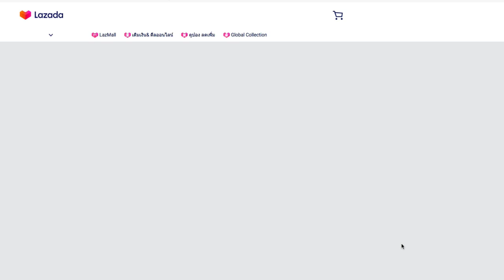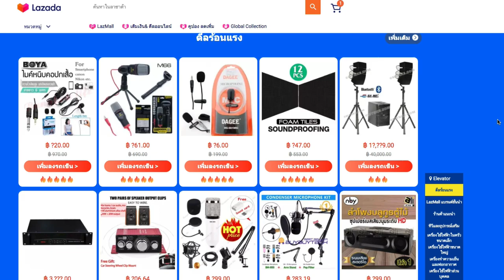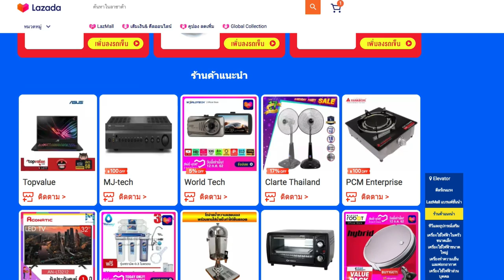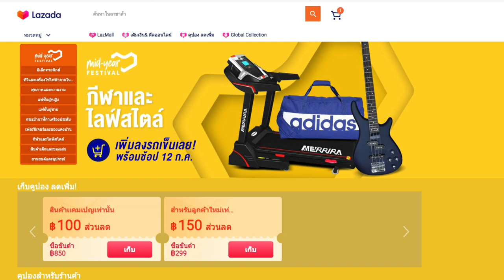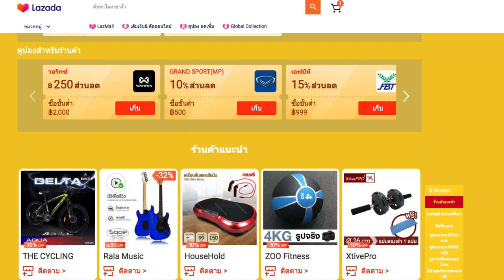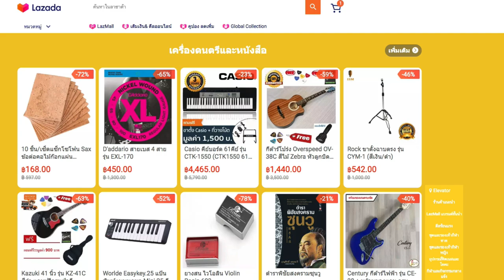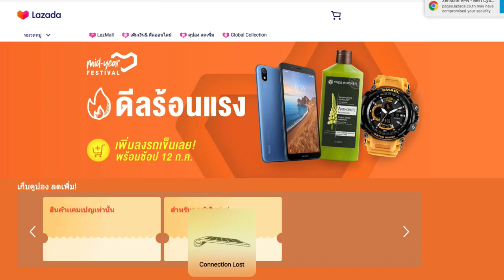ลดแหลก!!!! แจกคูปอง Lazada Mid-Year Festival ซื้อยังไงให้ได้ราคาถูก by T3B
ลดแหลก! Lazada Mid-Year Festival ซื้อยังไงให้ได้ราคาถูก
รวมคูปอง Lazada กดรับคูปองด่วน...!
ใครพลาด Mid year ยังมี คูปอง Let's Party ให้ครับ